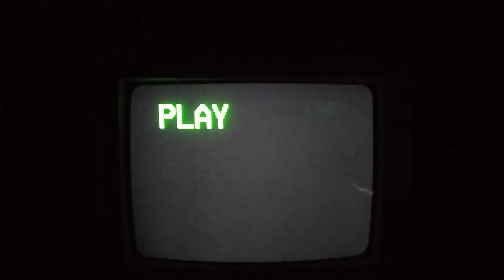Lady and the Tramp (1955) - Tony's Restaurant/Bella Notte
Taken from the 1998 VHS.